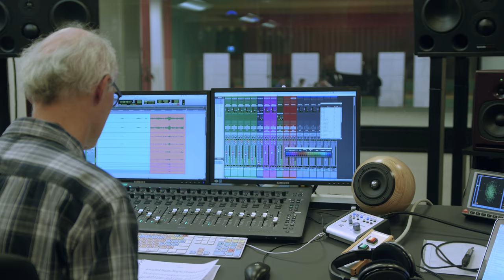Trio Eclipse: Spheres - about the album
Trio Eclipse - a highly original chamber music ensemble from Switzerland. Their debut album for Prospero Classical features works by Gershwin, Nino Rota and contemporary jazz composers.

Trio Eclipse
Lionel Andrey - clarinet
Sebastian Braun - cello
Benedek Horváth - piano

Sound: Moritz Wetter (HARDSTUDIOS) as a co-production with SRF Kultur
Video: Eliyah Reichen - beyond groove productions